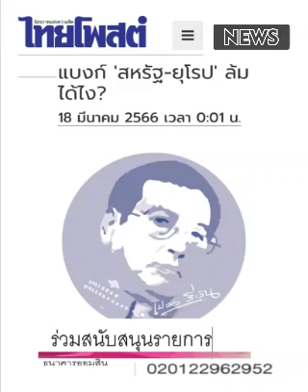แบงก์ 'สหรัฐฯ - ยุโรป' ล้มได้ไง ? : ๑๘ มี.ค.๖๖, เปลว สีเงิน, คนปลายซอย, ไทยโพสต์: พ.วัฒนา(เสียง)